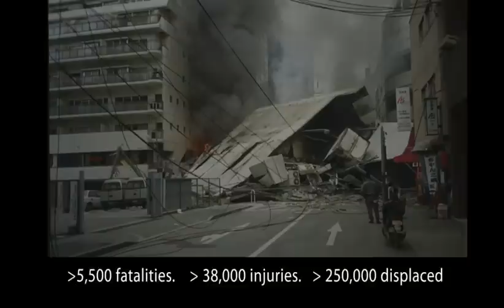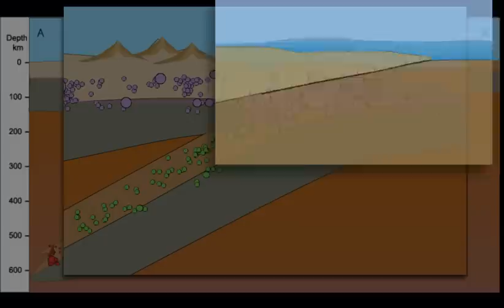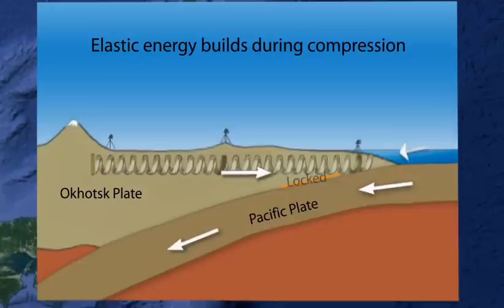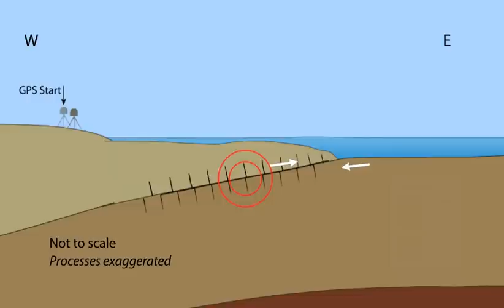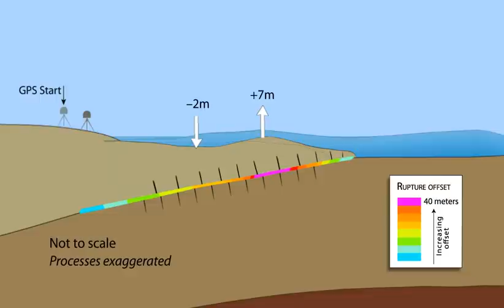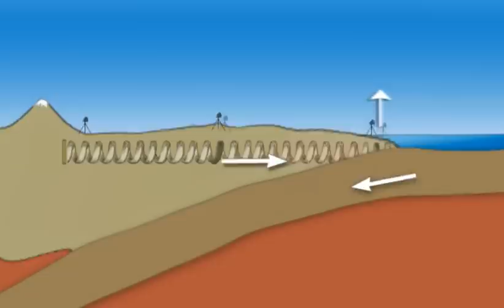Japan—Earthquakes & Tectonics (Educational)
Japan has more measurable earthquakes than any other country and has over 100 active volcanoes. These both result from Japan being wedged among four major tectonic plates. The tectonics are complicated, but in this animation we attempt to look at the basic mechanics of the region as we focus on two famous earthquakes: the 1995 Kobe (Great Hanshin) earthquake) and the 2011 Tohoku-Oki earthquake.
It is necessarily simplified to depict basic processes.
We appreciate that there are many published fault-displacement models derived from fitting different sets of observations (teleseismic waveforms, tsunami heights, GPS displacements, seafloor deformation, etc.).
There is considerable disagreement between those fault-displacement models.  For a variety of reasons, the animation group decided to illustrate the fault-displacement model of Jiang and Simons, 2016, Journal of Geophysical research, 10.1002/2016JB013760.

Written & directed by Dr. Robert F. Butler, University of Portland
Animation & graphics  by Jenda Johnson, Earth Sciences Animated
Narrated by Wendy Bohon, Informal Education Specialist, IRIS
Scientific review:
   Dr. Hiroyuki Tsutsumi, Doshisha University (堤　浩之, 同志社大)
   Dr. Chris Goldfinger, Oregon State University
   Dr. Lori Dengler, Humboldt State University